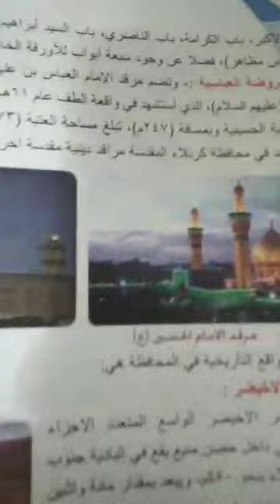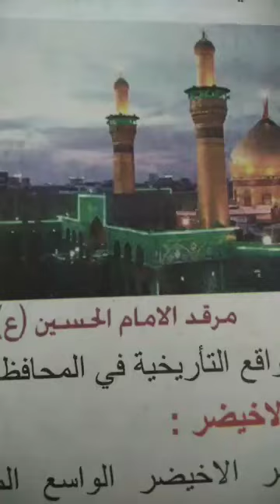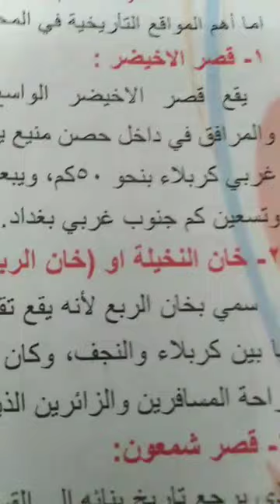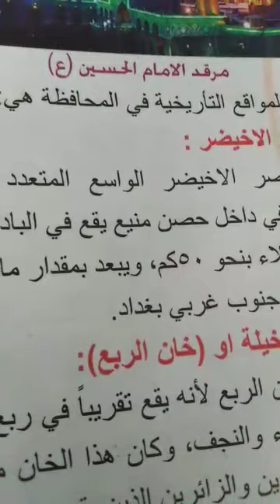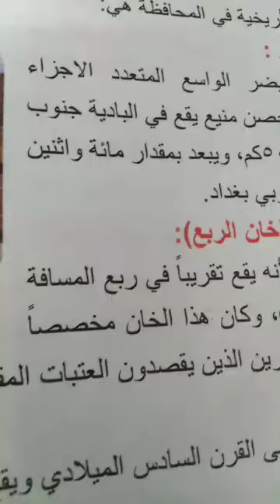السادس الابتدائي محافظة كربلاء-2